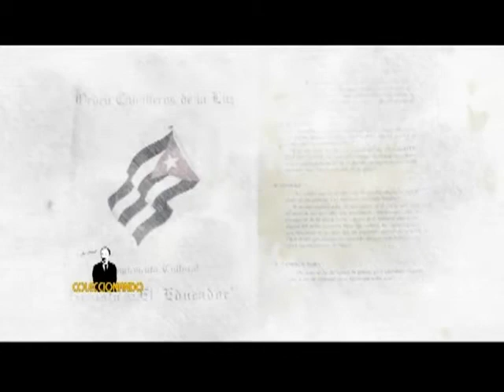COLECCIONANDO: Martí en la plástica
La pintura es el arte de la representación gráfica utilizando pigmentos mezclados con otras sustancias aglutinantes orgánicas o sintéticas. En este arte se emplean técnicas de pintura, conocimientos de teoría del color y de composición pictórica, una técnica determinada, para obtener una composición de formas, colores, texturas, dibujos, dando lugar a una obra de arte según algunos principios estéticos, como la obra de nuestra invitada, quien durante años ha llevado su arte mediante el pincel, dándole vida en este caso a la obra martiana, como coleccionista de su obra.